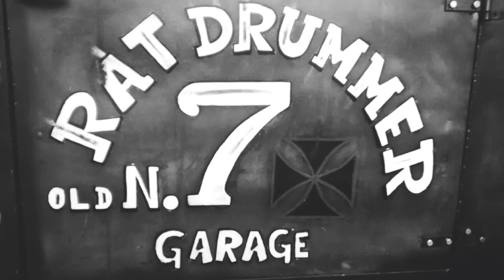RAT ROD -RAT DRUMMER STUDIO GARAGE BRAZIL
RAT DRUMMER STUDIO GARAGE  by Robson Olivey